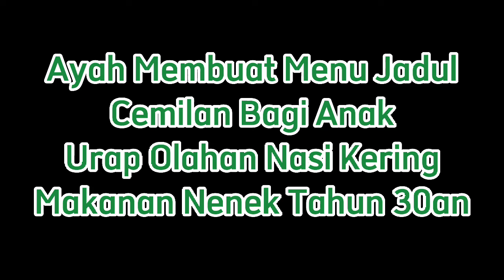Ayah Membuat Menu Jadul Cemilan Bagi Anak Urap Olahan Nasi Kering Makanan Nenek Tahun 30an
Ayah membuat menu jadul cemilan bagi anak urap olahan nasi kering makanan nenek tahun 30an. Anak minta ngemil, ayah membuat menu jaman nenek yaitu dengan mengolah bahan nasi kering dan kelapa menjadi urap olahan ala ayah. Nostalgia makanan tahun 30an yang dialami nenek.ayah membuat menu jadul atau jaman dulu, buat cemilan bagi anak dengan nama urap olahan nasi kering yang merupakan makanan nenek tahun 30an sebelum indonesia merdeka. Menu jadul ini diajarkan nenek sejak ayah masih kecil. Pada waktu itu nasi kering sama dengan kerak nasi. Kami menyebutnya dengan nama entip. Makanan tahun 30an itu susah didapat. Kalau pun dapat beras, itu dalam jumlah sedikit. Jadi kerak nasi dimanfaatkan juga sebagai makanan dengan mengolahnya menjadi urap. Saat itu urap olahan bernama urap entip. karena sejak kecil ayah sering temani nenek dalam membuatnya, maka ayah hafal cara membuatnya kembali. Ayah membuat urap olahan nasi kering saat ini sebagai cemilan untuk anak. Agar mereka juga tau begitulah nostalgia makanan tahun 30an atau jaman jadul atau jaman dulu. Cemilan buat anak berupa olahan nasi kering ini juga bisa buat perut kenyang. Sekalian mengenalkan makanan jadul ini pada mereka, agar tidak sombong.makanan nenek tahun 30an sebagai menu cemilan bagi keluarga yang lain juga. Semoga menu urap atau menu olahan yang berbahan nasi kering dan kelapa ini dapat bermanfaat juga bagi semua orang. Kita harus membudayakan urap olahan ini. Dengan membudayakan olahan nasi kering ini akan menyadarkan semua orang juga tentang berartinya makanan. Walau nasi sisa, kalau kita jemur hingga jadi nasi kering itu bermanfaat juga. belajar lah dari cara orang tua jaman dulu atau jadul.